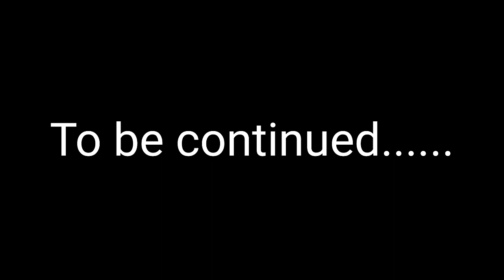Wedding day 🥳 | Amazing bride entry 😍 | Must watch 😄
Hello Guys

myfirstvlog please support me